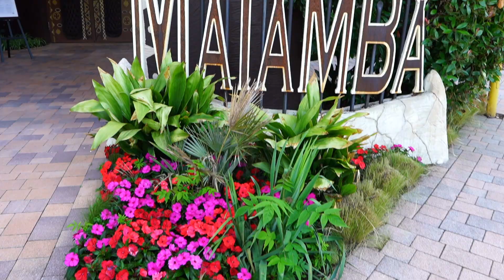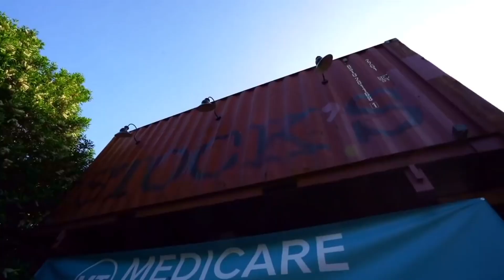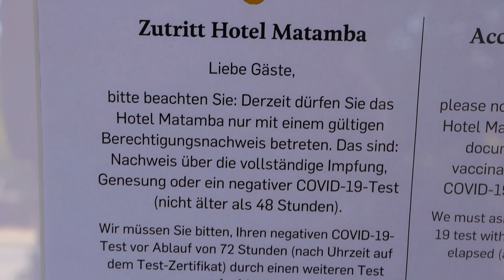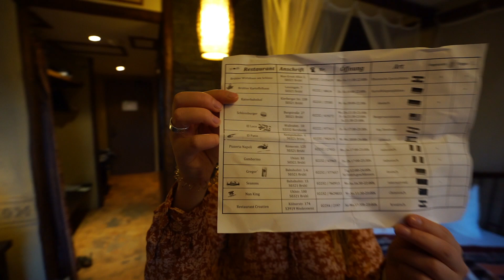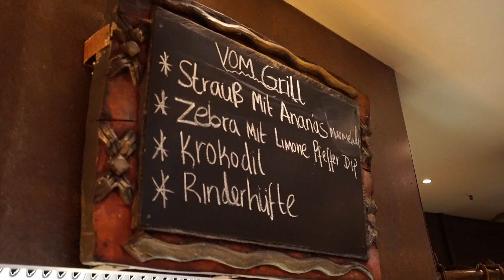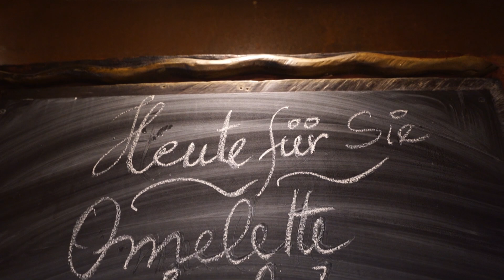Phantasialand Hotel Matamba 2021 - im Test! Alle Informationen.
In diesem Video nehmen wir euch mit in das Hotel Matamba. WIr zeigen euch eine Roomtour durch ein Standardzimmer, das Frühstück und den Fail den wir beim Abendessen erlebt haben. Ganz vie Spaß bei dem Video!

Equipment:
- Kameras

- Objektiv
16-35mm F4
18-35mm F1,8

- Zusätzliches Equipment
Peak Design
GoPro Chesty